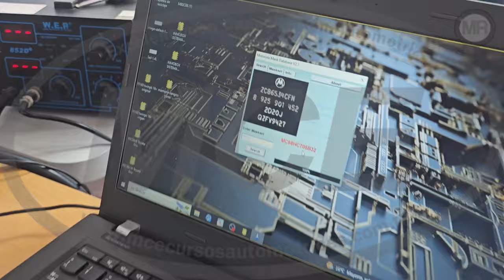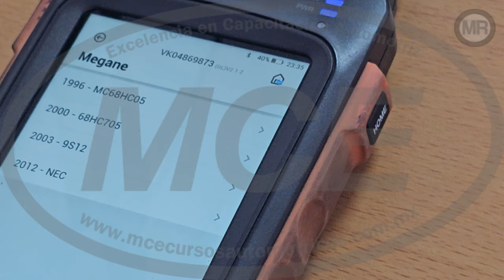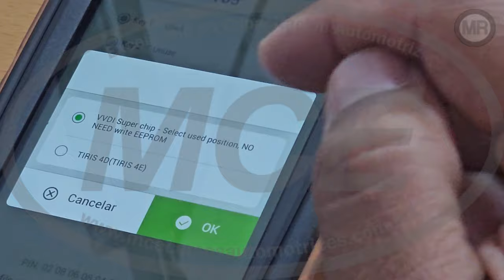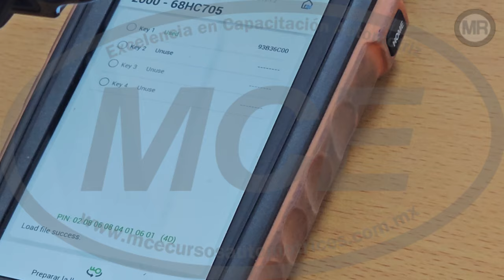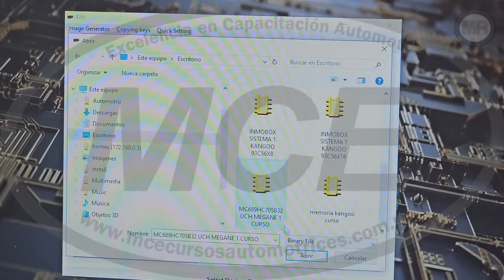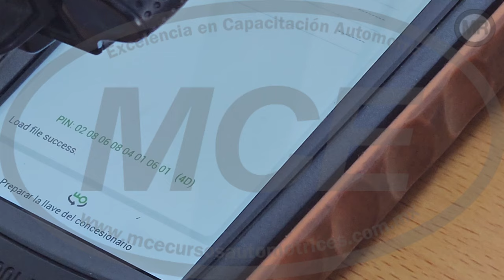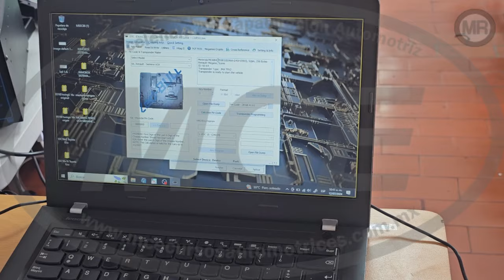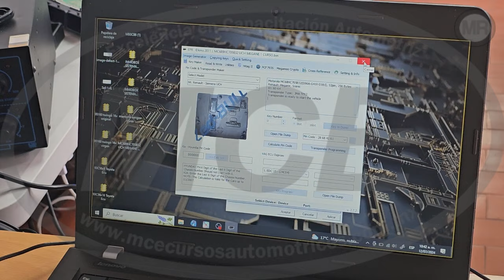Programacion de llaves Megan 1 Renault en Banco con VVDI Key tool Max y UPA